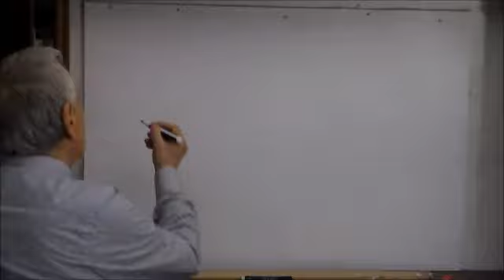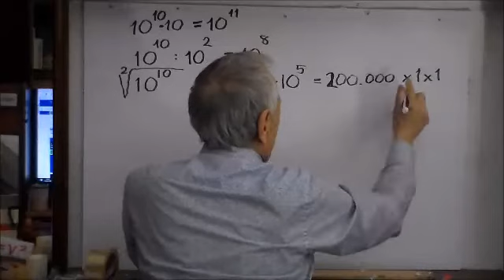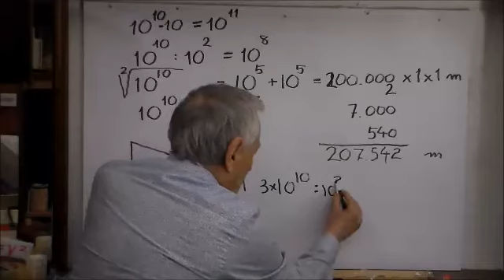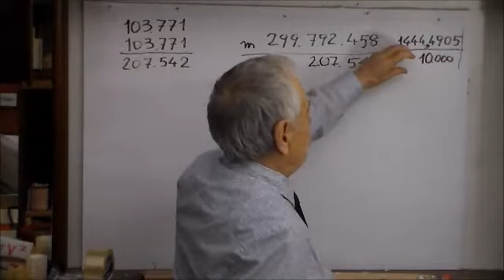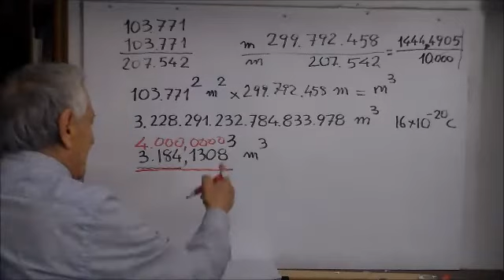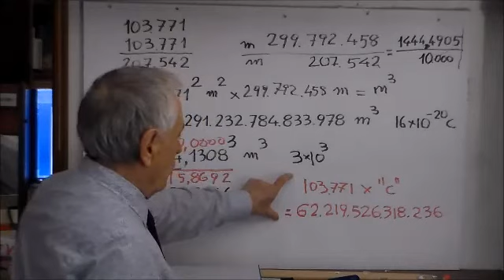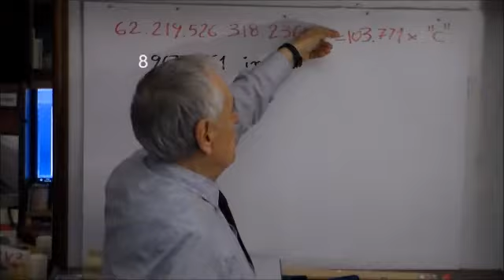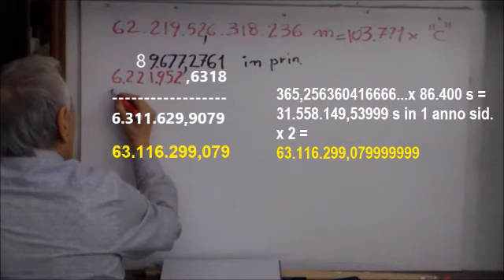(-1406). E LA LUCE FU Ma in che modo? Genesi della luce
In questo video l'asino (cui l'ha confidato il Signore) vi racconta, cominciando dal principio, su che base reale fu impostata la luce dal Creatore